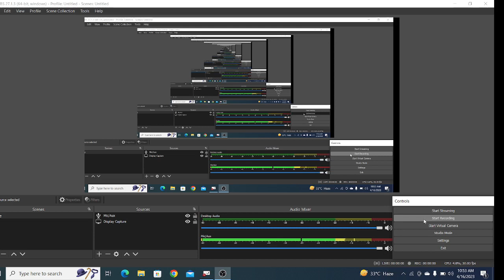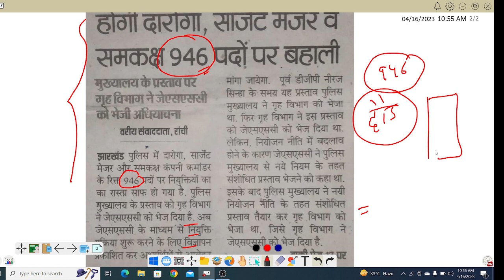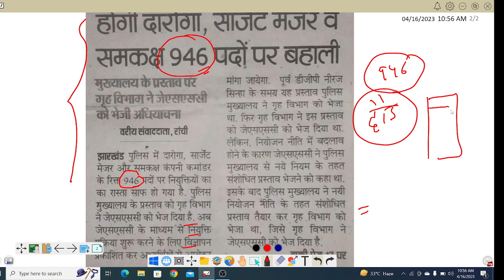JSSC EXAM CALENDER SOON !! दरोगा NOTIFICATION बहुत जल्द !! 60-40 ही मान के तैयारी करे तानासाही में